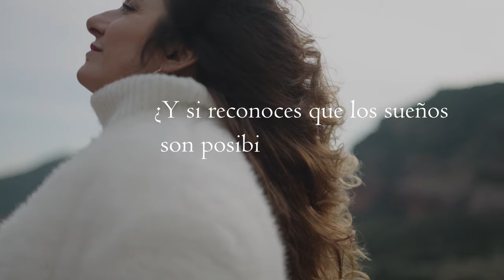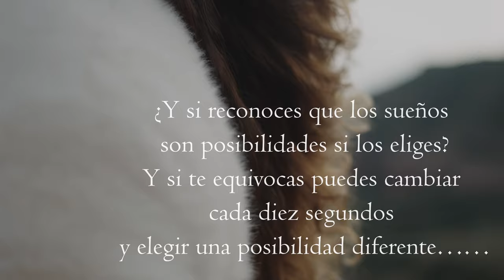Sandra Ortega & Jurandir Santana - Flowing in My dreams [Videoclip Oficial]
Sandra Ortega & Jurandir Santana -

Flowing in My dreams
Lyric
and I know that’s strange
Walking through my mind
and I feeling with power

If I close this door
there’s open a window
Now I see my way
I just have to follow it